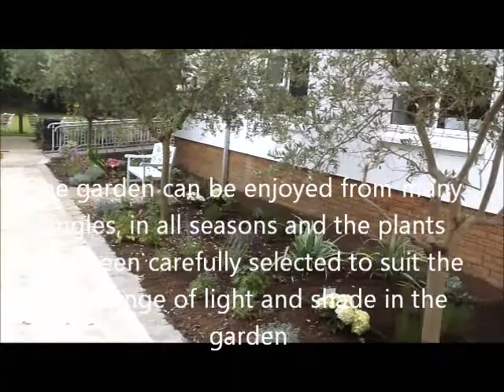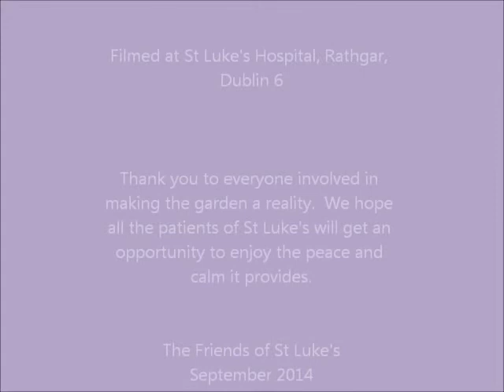St Luke's Hospital New Patient Garden Sept 2014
St Luke's Hospital Rathgar New Patient Garden Sept 2014
Prof Donal Hollywood